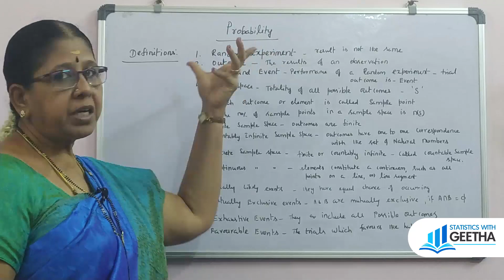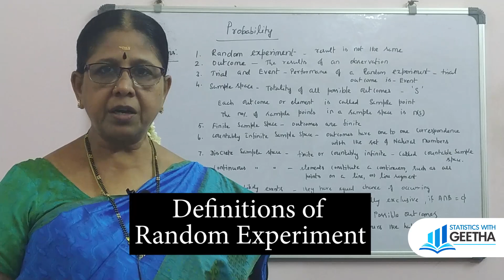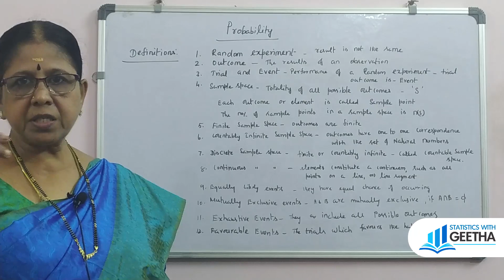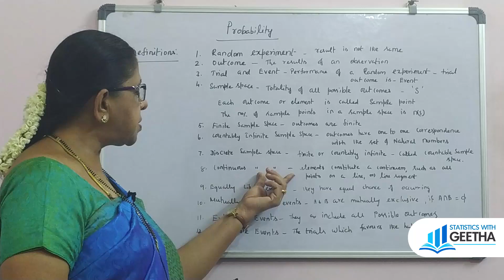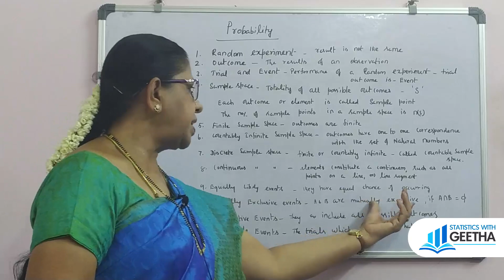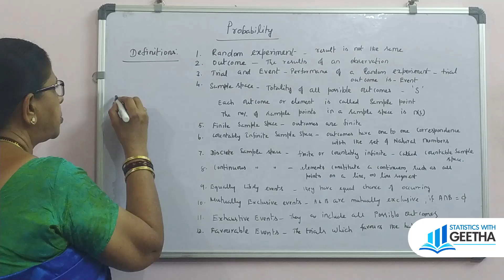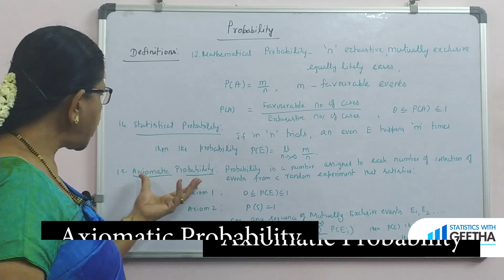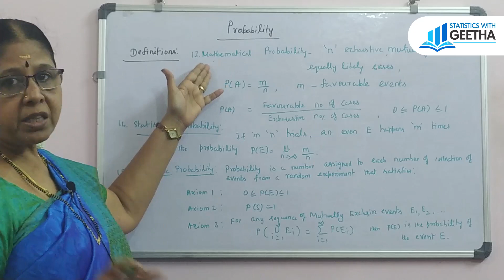Probability and Statistics Part 1 -random experiment mathematical statistical axiomatic probability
Graphical presentation of Statistical data Part 2👆

probability and statistics part 1:
Random Experiment-Experiments which do not produce the same result on every trial.
outcome-results of an observation
trial &event-performance of a random experiment is a trial and the outcome is event.
sample space-totality of all possible outcomes of a random experiment and it is denoted by S
equally likely events-which have equal chance of occurring
mutually exclusive events-events which do not have common point
exhaustive events-they include all possibilities
favorable events-trials which entail the happening of an event
Mathematical probability-P(A)= favorable no of outcomes/total no of outcomes
Axiomatic probability-P(A) satisfies the three axioms.